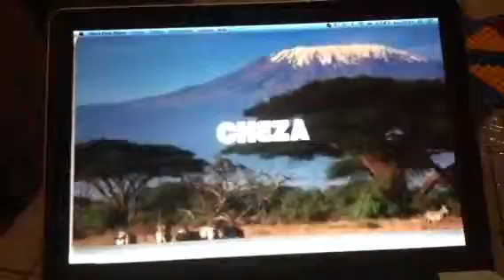Émission danse kobina tanz